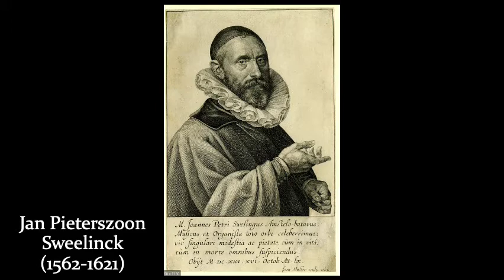Three Quarters of an Hour with Keyboard Instruments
by Luděk Vacín

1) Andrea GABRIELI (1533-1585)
Intonazione del primo tono
00:10

2) Jan Pieterszoon SWEELINCK (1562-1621)
Malle Sijmen (Silly Simon) SwWV 323
01:41

3) Johann Caspar Ferdinand FISCHER (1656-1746)
Musikalischer Parnassus / Uranie / Sarabande
03:33

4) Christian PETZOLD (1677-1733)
Minuet in G major BWV Anh. 114 (previously attributed to J. S. Bach)
05:55

5) Johann Sebastian BACH (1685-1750)
French Suite no. 1 in D minor BWV 812 / Sarabande
07:12

6) Johann Sebastian BACH (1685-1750)
Well-Tempered Clavier Book 1 / Prelude no. 1 in C major BWV 846
09:48

7) Johann Sebastian BACH (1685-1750)
Partita no. 1 in B-flat major BWV 825 / Sarabande
11:08

8) Johann Sebastian BACH (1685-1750)
Well-Tempered Clavier Book 1 / Prelude no. 8 in E-flat minor BWV 853
15:55

9) Johann Sebastian BACH (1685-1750)
Goldberg Variations BWV 988 / Aria
18:53

10) Johann Sebastian BACH (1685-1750)
Well-Tempered Clavier Book 1 / Prelude no. 24 in B minor BWV 869
21:53

11) Johann Sebastian BACH (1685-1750)
English Suite no. 5 in E minor BWV 810 / Sarabande
26:57

12) Ludwig van BEETHOVEN (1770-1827)
Piano Sonata no. 14 quasi una fantasia in C-sharp minor Op. 27 no. 2 / I. Adagio sostenuto
30:14

13) Luděk VACÍN
Impromptu Phantasia Elegiaca in G minor
35:01

Recorded 21-22 January (nos. 1-9, 11, 13) and 26 June (nos. 10, 12) 2021 at Mukařov 100, Malá Skála, Czechia on Yamaha Arius YDP-142 (Church Organ, Harpsichord, Grand Piano registers) with Zoom Handy Recorder (source files in WAV lossless audio format). Mixing and editing by Kamil VACÍN. Images of J. S. Bach and L. v. Beethoven in nos. 10 and 12 used with permission of their author Hadi Karimi